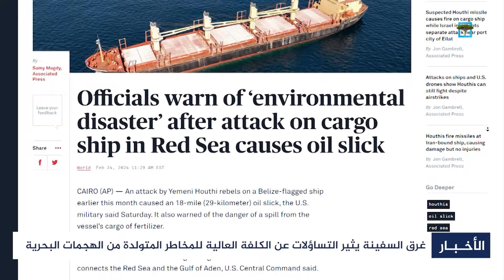غرق أول سفينة في البحر الأحمر بسبب المواجهات والخطر يهدد اليمن والعالم